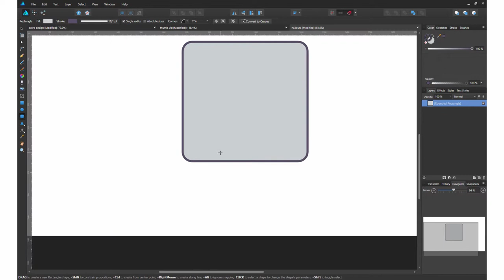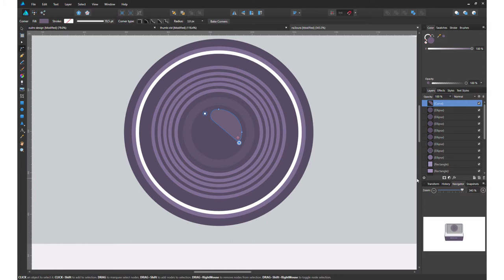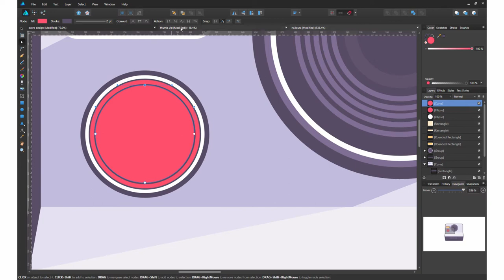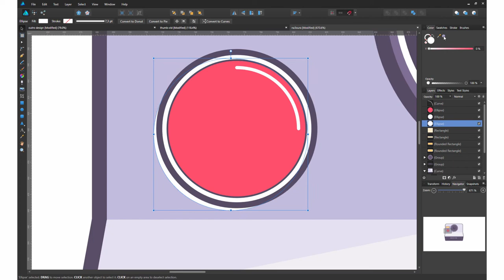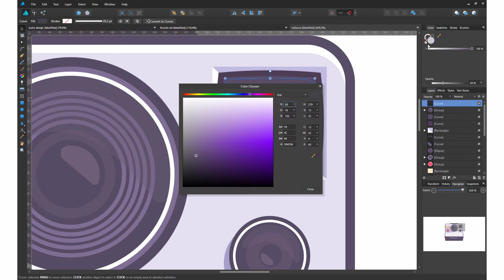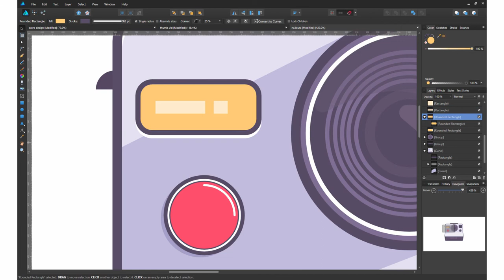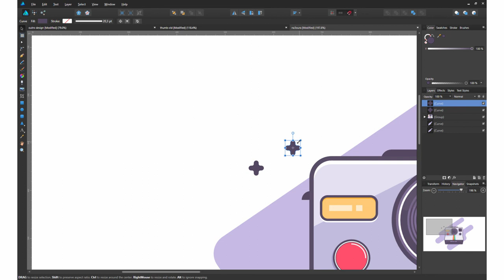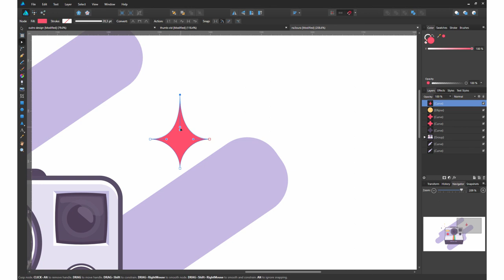Polaroid Camera Vector Illustration - Affinity Designer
this time i made a Polaroid Camera Vector Illustration using Affinity Designer